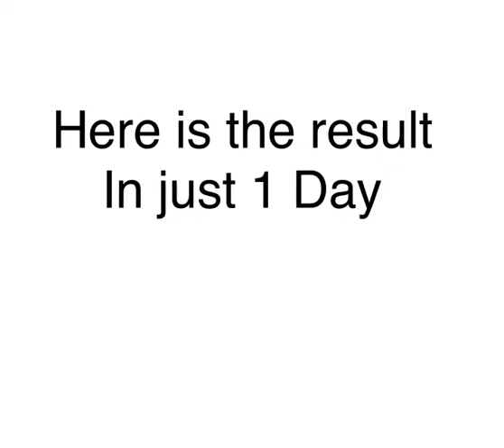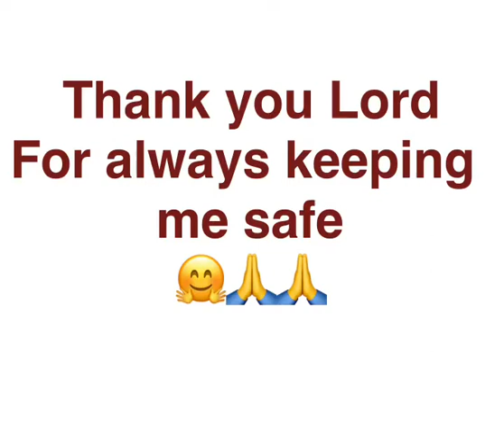My 4th COVID TEST(Swab Test)